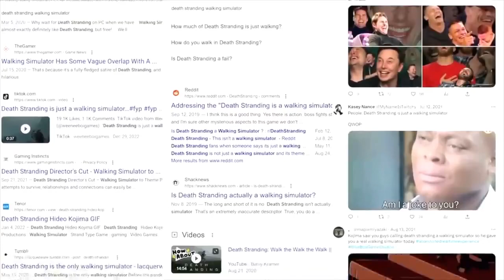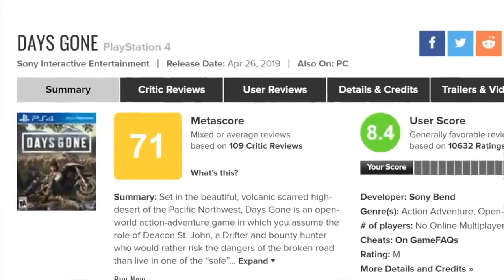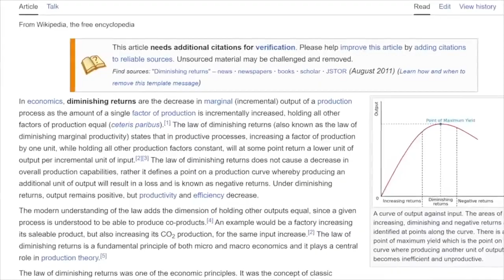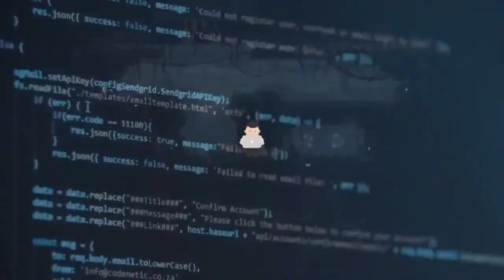10 Great Games You Absolutely HATE AT FIRST MiBaGamesAndFun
Some video games don't make a great impression, or take time to grow on you. Here are some great games that you just need to give some time.

0:00 Intro
0:22 Number 10
2:59 Number 9
5:04 Number 8
6:52 Number 7
8:55 Number 6
10:23 Number 5
11:59 Number 4
13:50 Number 3
15:18 Number 2
16:44 Number 1
19:02 Bonus

100 x Golden Trump Bucks